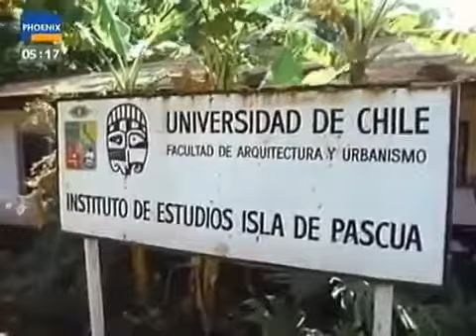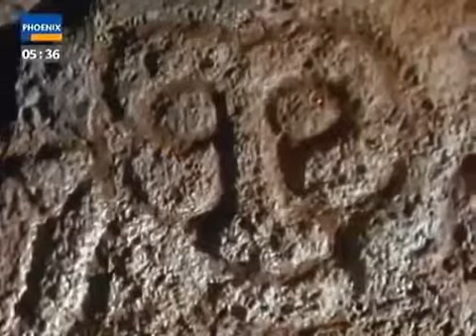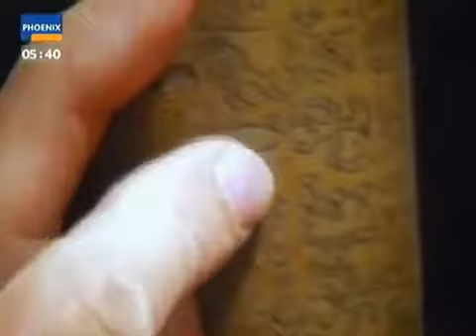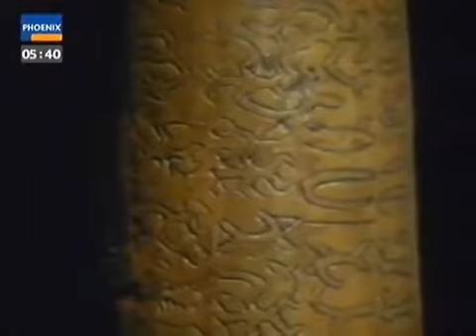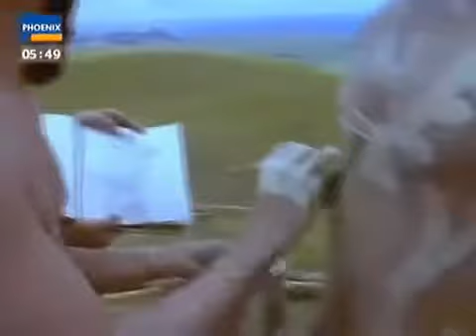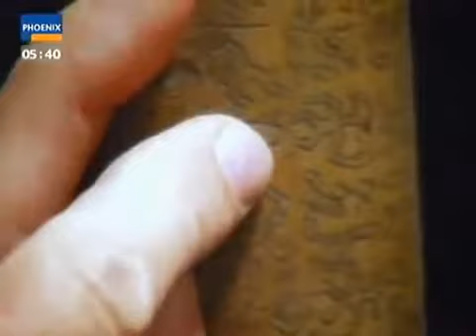DOKU Terra X - 25 - Als die Götter stürzten - Das Geheimnis der Osterinsel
Ganze Reihe hier: Es ist die einsamste Route der Erde: Fünf Flugstunden von Chile und vier von Tahiti liegt inmitten.

Ganze Reihe hier: Es ist die einsamste Route der Erde: Fünf Flugstunden von Chile und . Die Osterinsel - Ein Paradies in Gefahr (2013) [Deutsche Dokumentation / German Documentary].